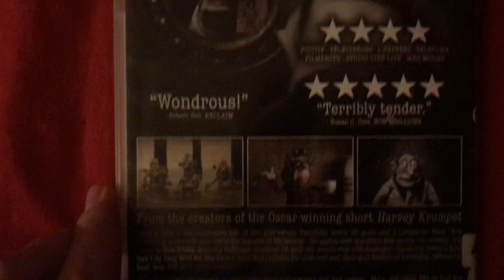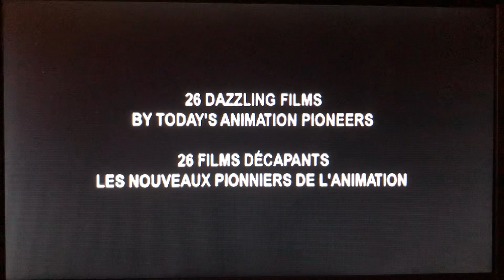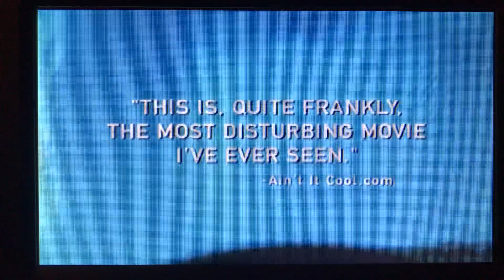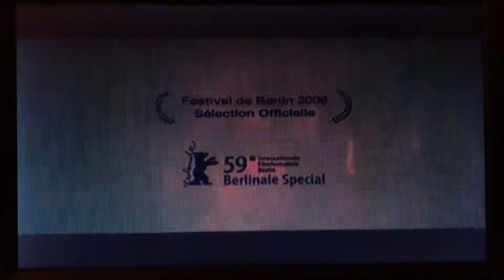Opening to Mary & Max (2009) DVD 2010